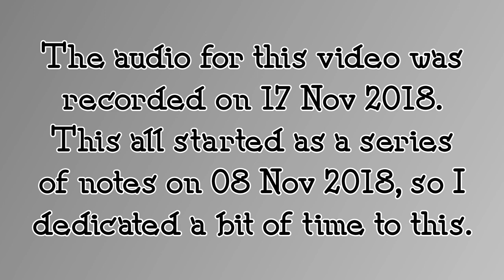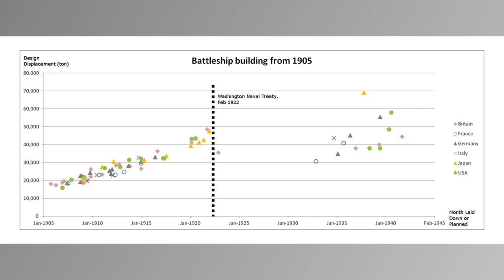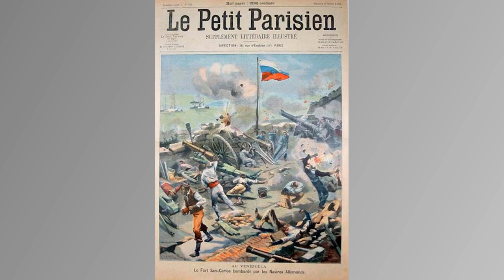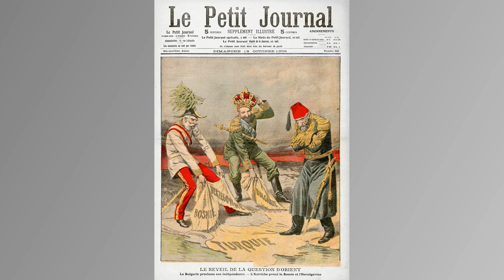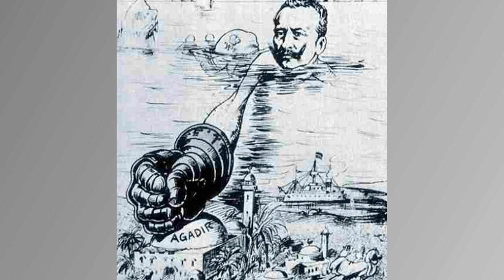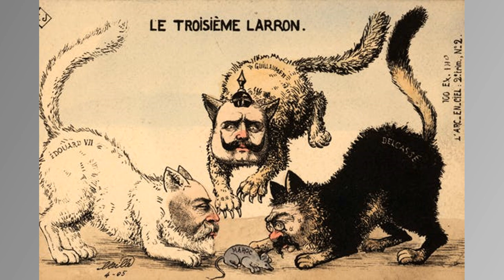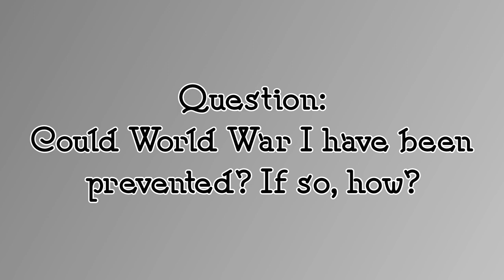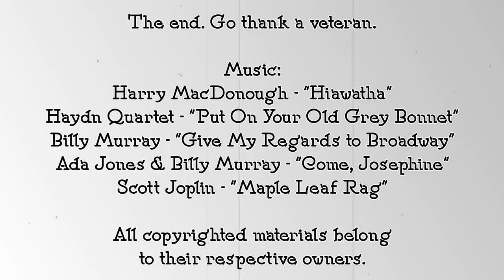Historical Hindsights: What Caused World War I?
In the inaugural episode of Historical Hindsights, I give you a run down of the events leading up to World War I and provide my own analysis of them. In particular, this will cover events starting with the Russo-Turkish War of 1877-78 and will conclude at the outbreak of WWI in 1914 (plus a tidbit about the immediate aftermath of the war). Please let me know what you think, and, as always, enjoy!